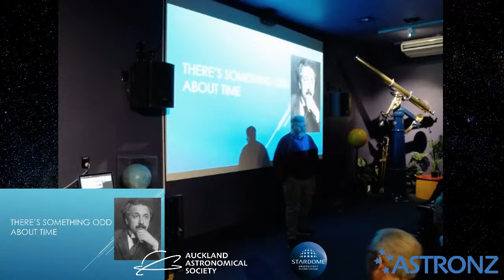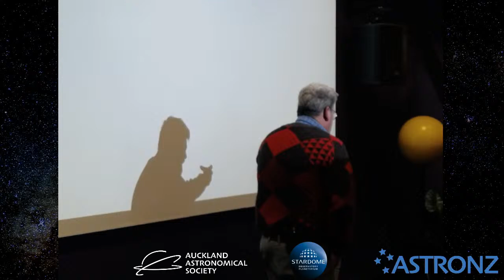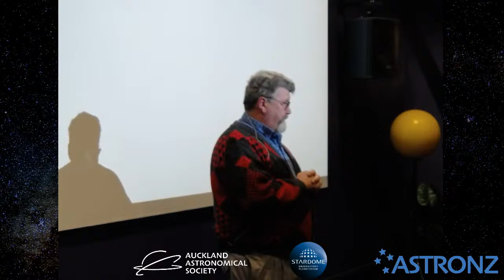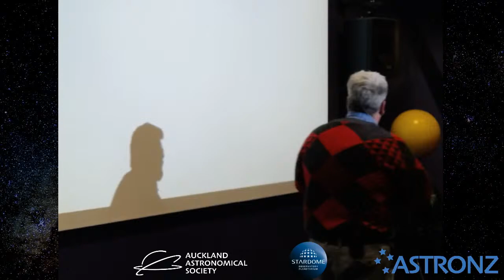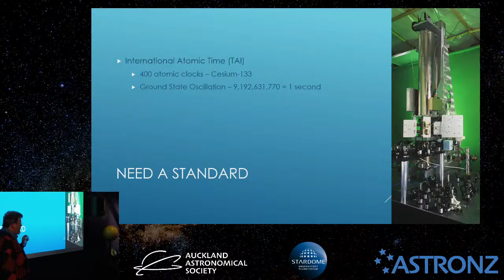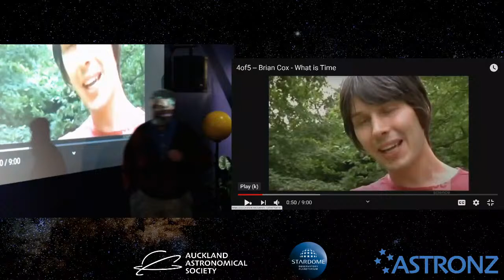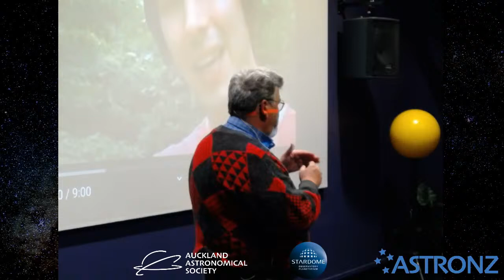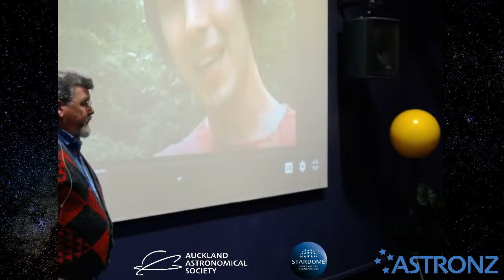Introduction to Astronomy – August with Peter Felhofer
“There is something odd about time” – Albert Einstein

With the understanding that the speed of light is constant for all observers, Einstein conducted one of his famous thought experiments using an imaginary ‘Light clock’ and uncovered the counter intuitive nature of Special Relativity.

In this presentation I review our basis for measuring time and explore how that might be different when leaving the comfort of Earth,before venturing into the strangeness Einstein found and heading toward 2018 where the ‘Light Clock’ became a real and its revelations due to General Relativity.